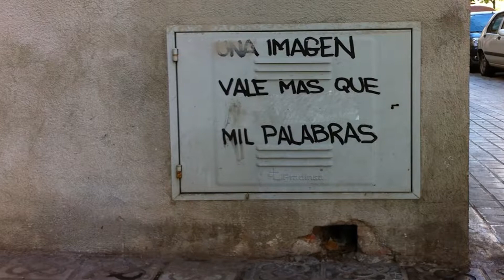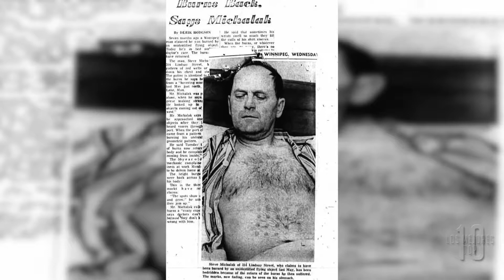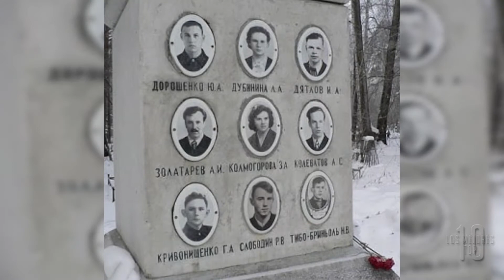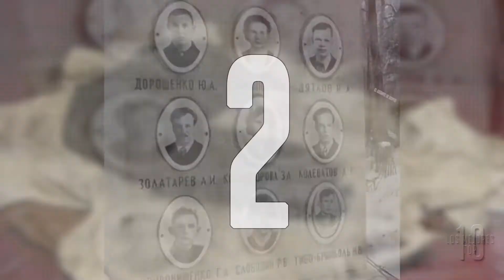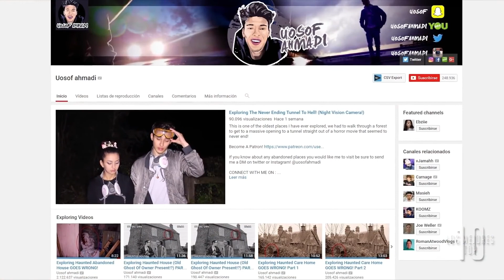10 Extrañas Fotografías Que Nadie Ha Sido Capaz De Explicar